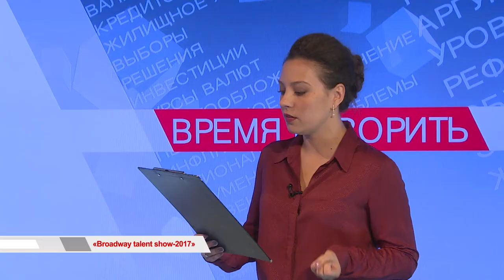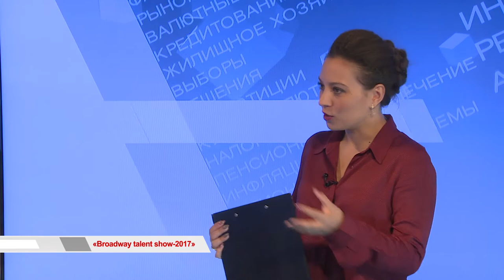«Время говорить»: «Broadway talent show 2017»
Беспрецедентное шоу талантов с призовым фондом 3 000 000 рублей! «Broadwaу» – конкурс, который уже во второй раз дарит участникам возможность покорить зрителей своими способностями. Танцы, вокал, цирковое искусство – шанс выиграть приз, а главное завоевать любовь публики, есть у каждого, кто не побоялся отправить заявку на участие во втором сезоне «Broadway talent show».